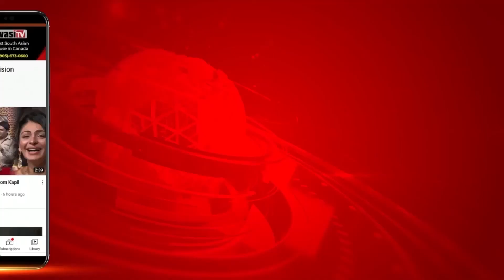ਸੁਣੋਂ ਸੁਨੀਲ ਜਾਖੜ ਦੇ ‘ਚ BJP ਜਾਣ ਤੇ ਚੰਡੀਗੜੁ ਕਾਂਗਰਸ ਪ੍ਰਧਾਨ Subhash Chawla ਨੇ ਕੀ ਕਿਹਾ -| Parvasi TV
ਸੁਣੋਂ ਸੁਨੀਲ ਜਾਖੜ  ਦੇ ‘ਚ BJP ਜਾਣ ਤੇ ਚੰਡੀਗੜੁ ਕਾਂਗਰਸ ਪ੍ਰਧਾਨ Subhash Chawla  ਨੇ ਕੀ ਕਿਹਾ  Parvasi Media Group is a global news network. Get all the latest Canada News, India News, World News, Tech News. Sports News etc. at one place.